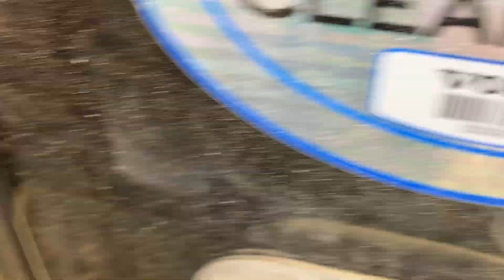2013 Volvo VNL - Parts Unit 13VV086